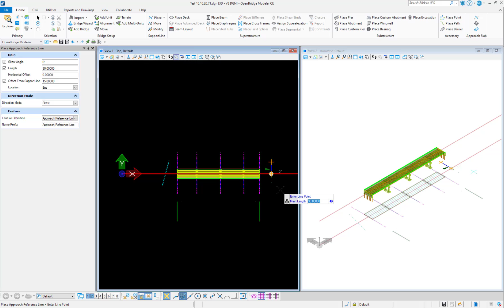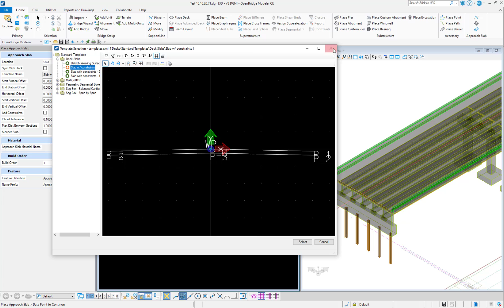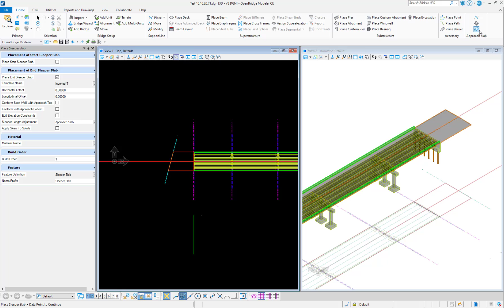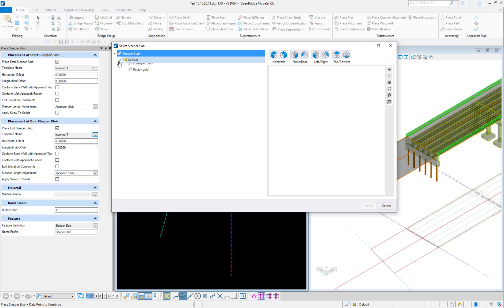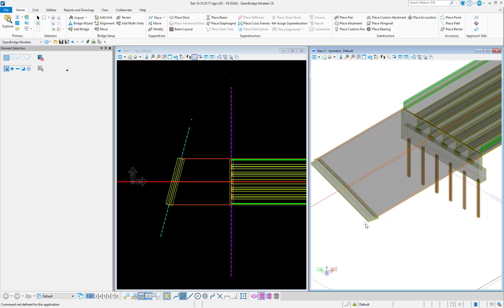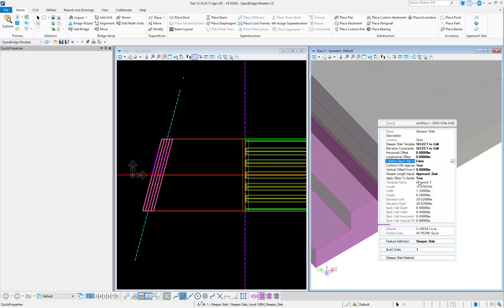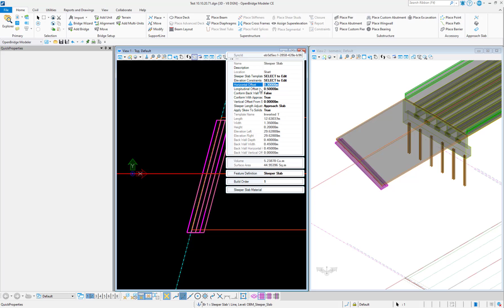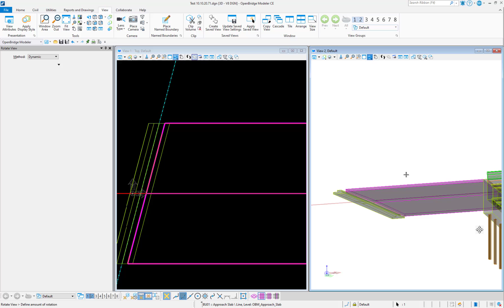New Approach Slab Feature in OpenBridge Modeler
New tool for creating approach and sleeper slabs in your bridge model.